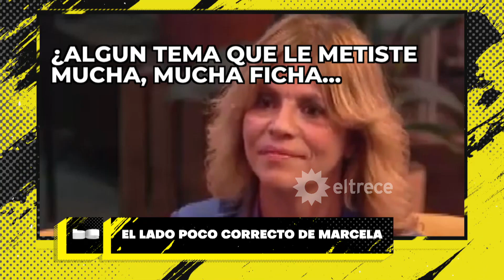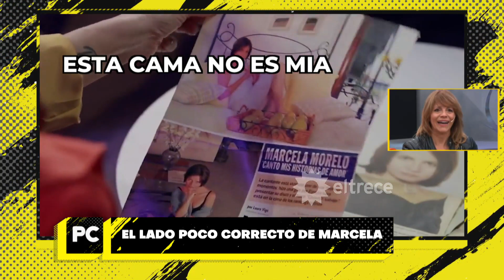"DE CHIQUITA YA ME HACÍAN CANTAR": Marcela Morelo en POCO CORRECTOS - NOTA COMPLETA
Momento emitido el jueves 7 de septiembre de 2023 en POCO CORRECTOS.